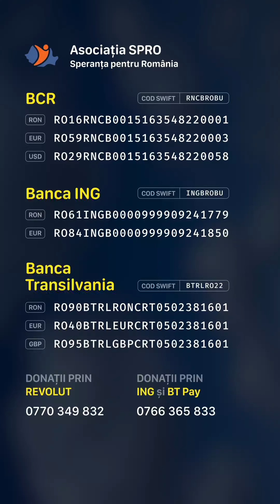"Soția mi-a zis să dau copiii la Stat - ea nu i-a dorit" - Valentin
Valentin este un tată ce-și crește singur cei trei copilași, după ce a fost părăsit de soție. Cu toate greutățile vieții, el rămâne neclintit în devotamentul său față de cei trei copii ai săi, două fetițe în vârstă de 9 respectiv 15 ani și un băiețel de 5 ani. În mijlocul unei lupte constante pentru a le asigura hrana și adăpostul, Valentin nu și-a pierdut niciodată optimismul.

Cu mâinile obosite, el a construit cu răbdare două camere, o baie și o bucată de bucătărie, dar aceste spații sunt goale și pustii, lipsind mobilierul și aparatele esențiale. Cu un aragaz învechit, o sobă care împroașcă fumul în jur, fără mobilier, fără mașină de spălat, este foarte greu.

Valentin este un om harnic, lucrează cu ziua pe unde poate, se bagă la orice, dar cheltuielile zilnice sunt foarte mari. Fetele sunt foarte cuminți și foarte harnice iar în ciuda condițiilor învață foarte bine la școală.

Astăzi dorim să ne unim ca o comunitate, să oferim o rază de speranță acestui tată și copiilor săi. Ei au nevoie de rechizite școlare pentru copii, haine, mobilier, aparate de uz casnic, lemne și tot sprijinul de care au nevoie pentru un trai decent, zi de zi.

👉Specifica numele beneficiarului in donație: NAE VALENTIN

🟢BCR
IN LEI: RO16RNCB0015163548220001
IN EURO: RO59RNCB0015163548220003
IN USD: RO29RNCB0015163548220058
COD SWIFT: RNCBROBU

🟢BRD
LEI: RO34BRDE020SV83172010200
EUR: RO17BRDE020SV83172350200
COD SWIFT: BRDEROBU

🟢Banca Transilvania
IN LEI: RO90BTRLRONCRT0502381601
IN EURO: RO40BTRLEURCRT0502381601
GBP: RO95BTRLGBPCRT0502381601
COD SWIFT: BTRLRO22

🟢RAIFFEISEN BANK
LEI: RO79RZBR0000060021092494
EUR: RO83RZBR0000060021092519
COD SWIFT: RZBRROBU

🟢ING Bank
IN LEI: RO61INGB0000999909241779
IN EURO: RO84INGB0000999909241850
COD SWIFT: INGBROBU

🟢CEC BANK
LEI: RO17CECEB00030RON0604187
EUR: RO53CECEB000C1EUR0604211
COD SWIFT: CECEROBU

🟢UniCredit Bank
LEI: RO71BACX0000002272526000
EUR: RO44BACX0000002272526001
COD SWIFT: BACXROBUXXX

🟢Alpha Bank
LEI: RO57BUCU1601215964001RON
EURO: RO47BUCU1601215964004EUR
COD SWIFT: BUCUROBUXXX

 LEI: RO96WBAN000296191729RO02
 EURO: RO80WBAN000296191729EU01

👉 Donații rapide

🛑Donează rapid prin ING la: 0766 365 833

👉 Donează prin WISE:

Account holder: Spro (Speranță pentru România)
Sort code: 23-14-70
Account number: 81760689
IBAN: GB02 TRWI 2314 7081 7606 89

BIC: TRWIBEB1XXX
IBAN: BE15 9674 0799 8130

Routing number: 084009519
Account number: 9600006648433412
Account type: Checking
Wise's address: 30 W. 26th Street, Sixth Floor

Institution number: 621
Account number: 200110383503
Transit number: 16001
Wise's address: 99 Bank Street, Suite 1420
Canada

BSB code: 802-985
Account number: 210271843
Wise's address: 36-38 Gipps Street